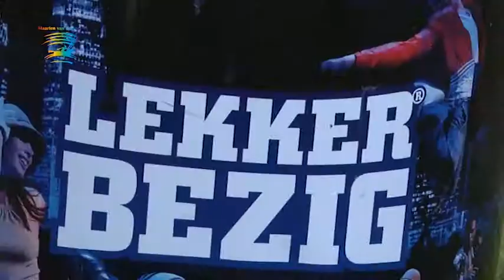Green Moves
SCHOOLJEUGD FILMT  OVER EN VOOR MILIEU
Antilope Films heeft in samenwerking met het Gelders VO leerlingen uitgedaagd films te maken vanuit het Thema ‘Afval Voorkomen of  Scheiden is Topsport’. Tot 2018 heeft Antilope Films uitzendgarantie bij deze omroep om films uit te zenden.

De film GREEN MOVES is gemaakt door leerlingen van het Maarten van Rossem uit Arnhem en deze is donderdag 3 juli
18.20 uur 19.20 uur  2020 uur uitgezonden op TV Gelderland.

De mediaproducties van Stichting Antilope Films hebben het doel inzicht te geven hoe we met elkaar een sociaal en milieuvriendelijke maatschappij kunnen inrichten. Antilope Films filmt van Arnhem tot Rwanda, bestaat vijftien jaar en heeft landelijk eerste prijzen behaald.

Sinds 1997 heeft de stichting een ANBI status  (Stichting tot Algemeen Algemeen Nut Beogende Instelling) en werft Antilopefilms gelden als een organisatie een film waardig is. Prins Bernard Fonds heeft Antilope Films regelmatig ondersteund bij de aanschaf van apparatuur zodat vanuit de stichting veel stagiaires van ROC's konden worden opgeleid.

Filmenderwijs is de filmmethode van Antilope Films. Jongeren maken middels deze methode films voor leeftijdgenoten over maatschappelijke thema's die gekoppeld worden aan bedrijven die Maatschappelijk Verantwoord Ondernemen. Deze films worden geplaatst op de sociale media.